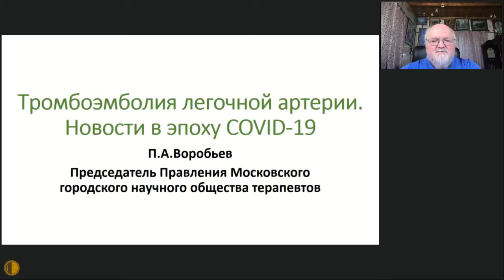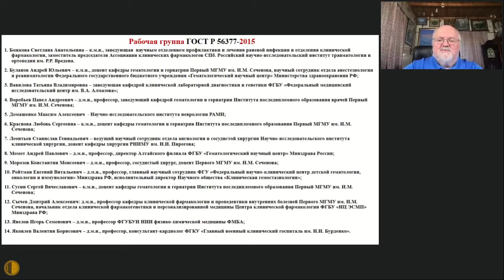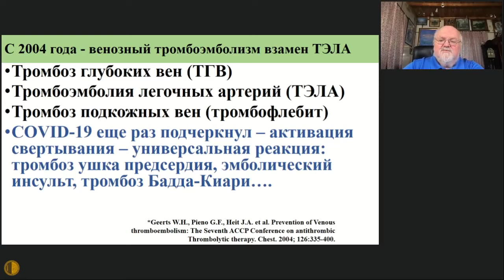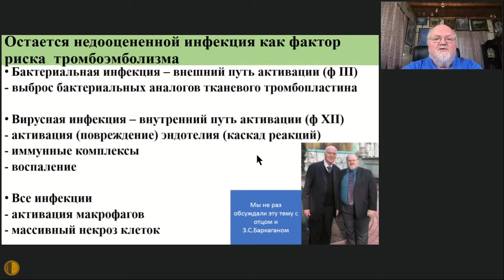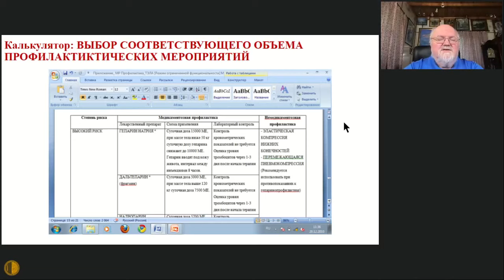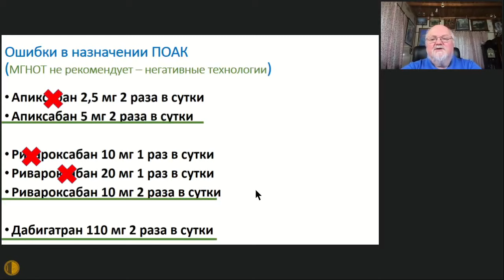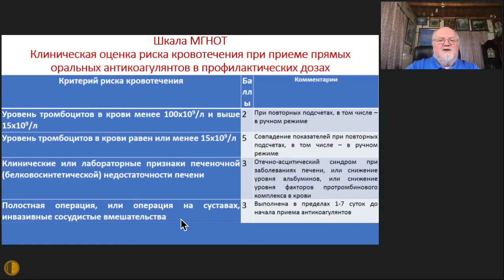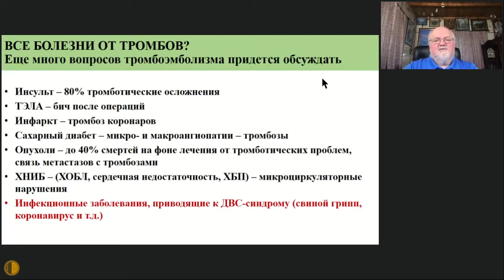Профилактика тромбоэмболии легочной артерии в общетерапевтической практике - новые подходы к с...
5 мая 2021 Заседание Высшей Школы Терапии МГНОТ
Профилактика тромбоэмболии легочной артерии в общетерапевтической практике - новые подходы к старой проблеме - Воробьёв Павел Андреевич, д.м.н., профессор, Председатель Правления Московского Городского Научного Общества Терапевтов